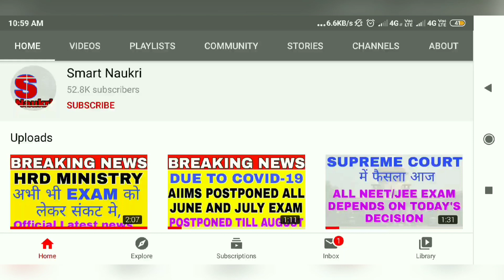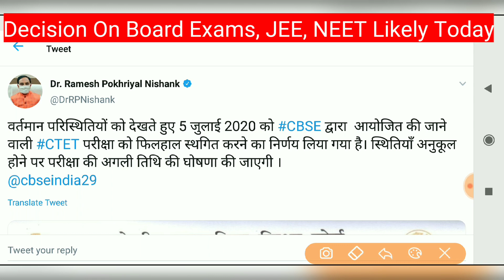NEET/JEE LATEST UPDATES,WHY NEET/JEE DECISION PENDING NOW, ALL EXAM POSTPONED,